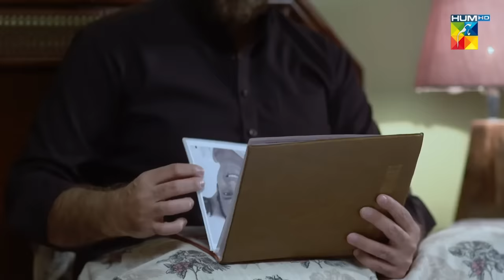Roag - Episode 02 - 22nd February 2022 - HUM TV Drama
A tale revolving around the ongoing predicament of feudalism and Muskaan, a girl like many that suffers at the hand of it.

Watch as Muskaan tackles a series of trials and tribulations thrown towards her simply due to her gender and rises above them towards independence and empowerment in Roag.

Written By Hina Huma Nafees, Directed By  Misbah Khalid And Produced By Moomal Entertainment & MD Productions

Featuring Adeel Chaudhry, Areej Mohyuddin, Arez Ahmed, Manzoor Qureshi, Saima Qureshi, Raima Khan, Mariam Tiwana, Subhan & Others.